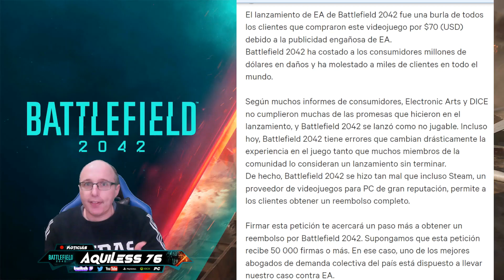CARTA PROTESTA CONTRA EA Y EASTER EGG EN DESCARTE EN BATTLEFIELD 2042